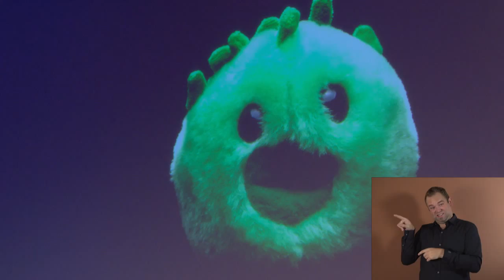Candy becomes plastic | Gerben Stouten | TEDxAmsterdam 2014 (SIGN LANGUAGE)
Human beings produce large quantities of waste and garbage. In this day and age, it is increasingly more difficult to dispose of human waste. At the same time, it is getting harder and harder to obtain products that are less harsh to our environment at a reasonable price.

Fortunately, Gerben Stouten, a biochemist, is a man who may have some answers to this dilemma. A Delft University alumni, Gerben is a huge believer in the ways of nature. and has come to the realization that nature always operates in a cyclic manner.

Gerben has developed a method by which certain of our waste products can be transformed into usable plastics. By introducing specialized bacteria into the human waste and then putting it into a centrifugal process, he can turn the waste product into two separate components - pure plastic and pure water – both perfectly usable and valuable in their right.

When asked about his process, Gerben claims that his research relies on the endless diversity present in nature. “We merely design the processes that allow nature to show its majestic solutions.” he smiles.